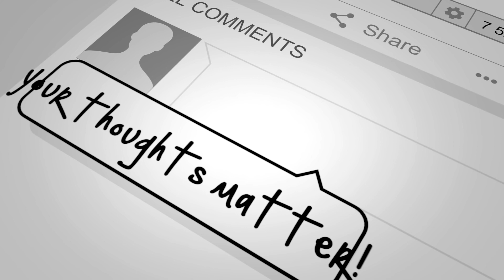Master - Kutti Story Lyric Video REACTION, Thalapathy Vijay, Anirudh Ravichander, Lokesh Kanagaraj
💗My OnlyFans is where you get the most substantial and useful content
✅Sex Education.
✅Fitness, health, nutrition.
✅Personal advice.